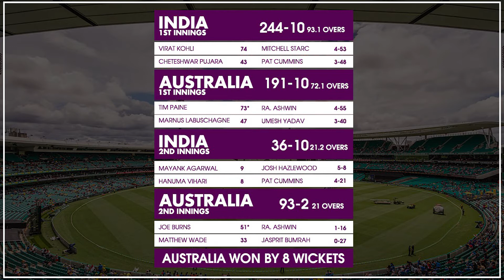Worst Ever Day For Team India in Test Cricket | BaatShaat | Talkshows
Make sure you leave a like on this video, comment on it, and send in your questions to the BaatShaat team.

| Facebook: BaatShaat | Youtube: BaatShaat | Twitter: @baatshaatshow | Instagram: BaatShaat | Twitch: baatshaat | Discord | BaatShaat Radio | iTunes: BaatShaat | Google Podcasts: BaatShaat